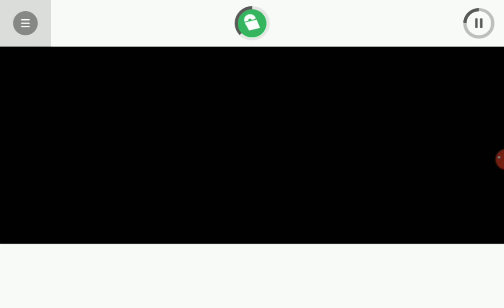dystopia single mix official music video